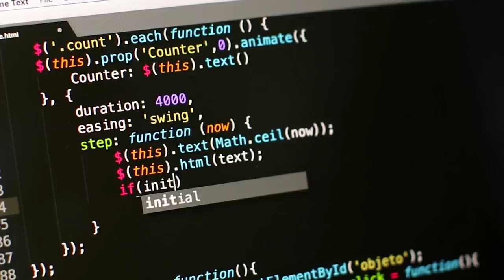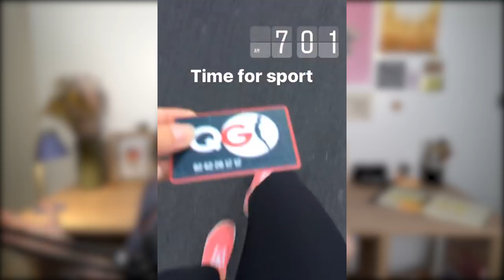L'expérience la plus dure de ma vie ! (Diane)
Il y a parfois une grosse différence entre nos attentes et la réalité. Nous vivons les expériences dont nous avons besoin pour grandir... et parfois ça pique !

Cette expérience là m'a permis de grandir et m'affirmer dans mes choix de vie. Vous partager cette histoire en vidéo est un aboutissement à mes yeux. En vous témoignant mon aventure et les leçons que j'ai apprises, je souhaite vous apporter un nouveau regard sur vos expériences de vie. Et peut être même vous aider à surmonter certaines étapes ! 🙏

Pour nous suivre au quotidien et découvrir les coulisses de Prunelle du Monde, tu peux nous rejoindre